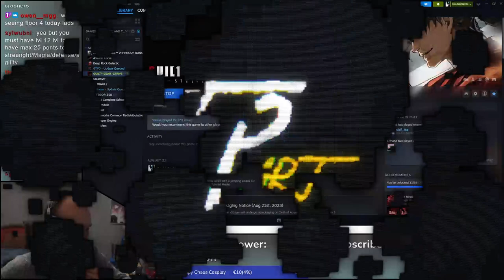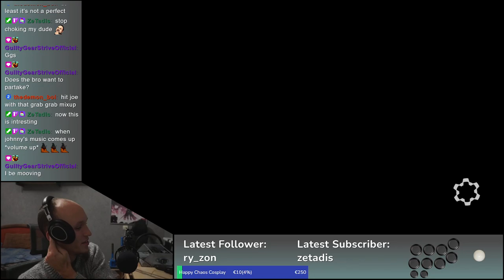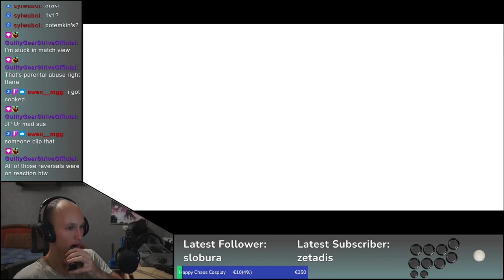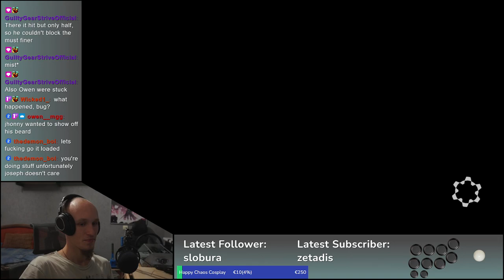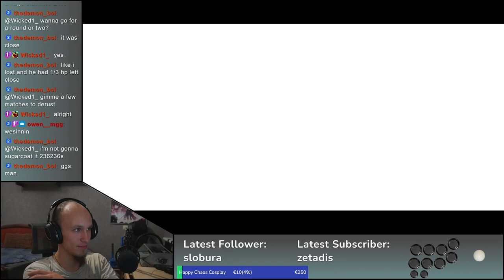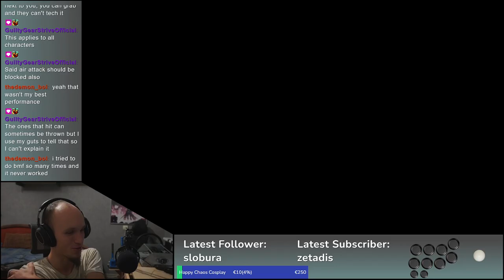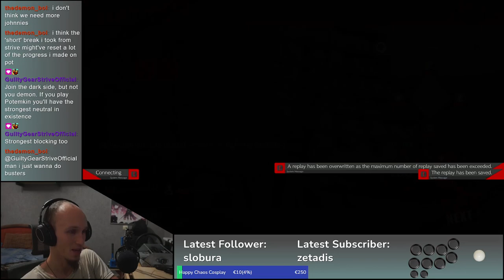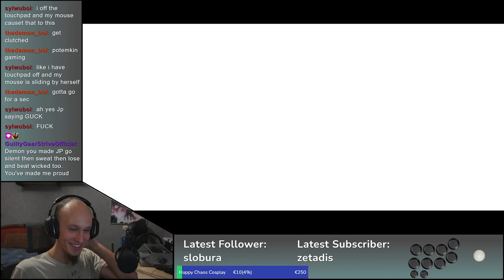Guilty Gear Strive Day 44 | Its been 84 years